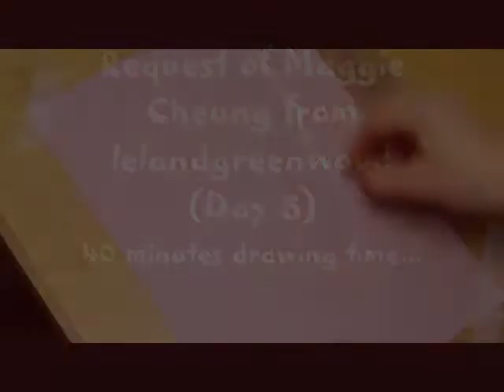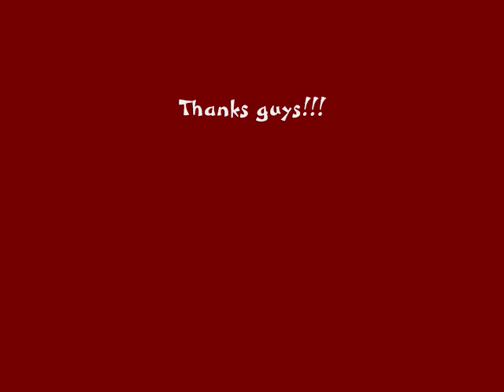Maggie Cheung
This is a drawing of Maggie Cheung requested by lelandgreenwood (who's also my bro). Enjoy!